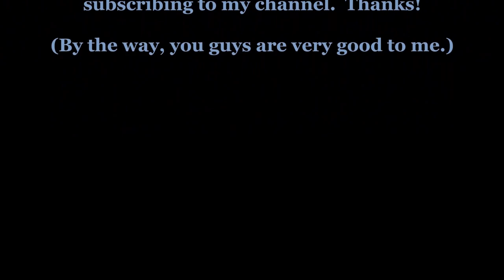"Snowin' On Raton" (arr Ron Talley) 8 14 16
Covered this song 'cause I love it and we live not so far from Raton.  On the border between New Mexico and Colorado.  Raton Pass is a beautiful piece of geography.  :-)

Ron Talley